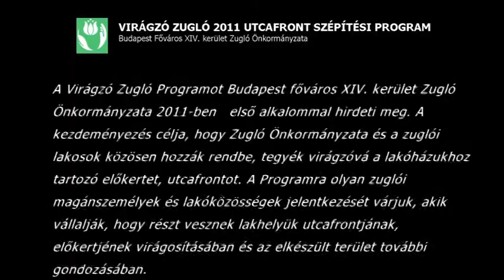Kerttervezési tippek: kővel borított ágyások; Királyhida utca 1. - Virágzó Zugló 2011